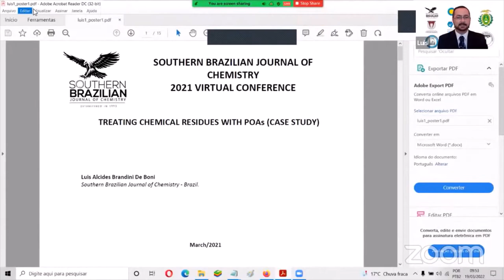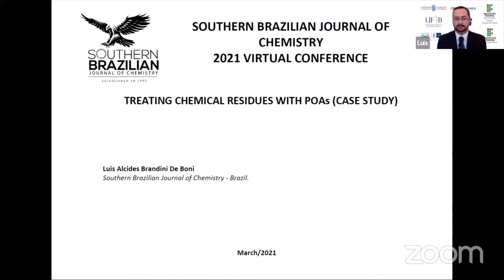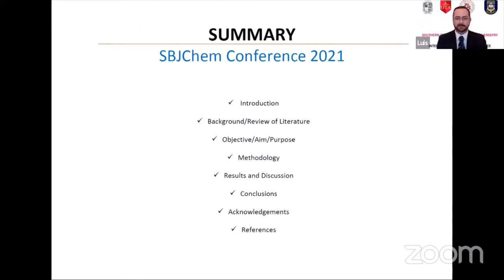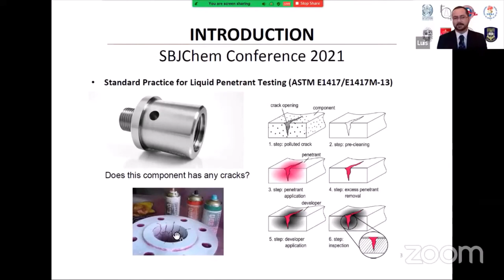TREATING CHEMICAL RESIDUES WITH POAs (CASE STUDY)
Dr. DE BONI, Luis